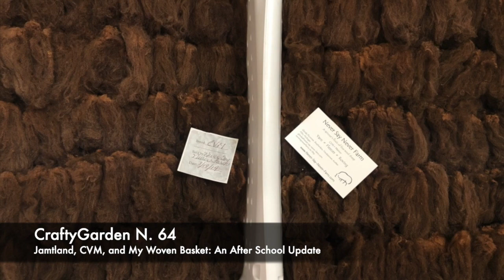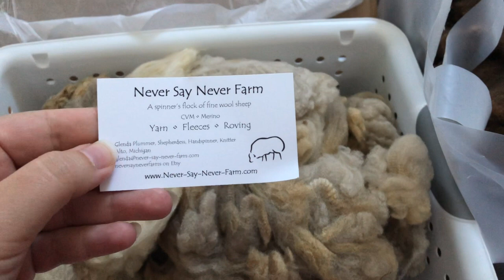Jamtland, CVM, & My Woven Basket: An After School Update! CraftyGarden N. 64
Welcome to CraftyGarden and a little after school update!

Jamtland Wool and Black Alpaca from Sweden
Shetland colorwork project update
Basket weaving kit- almost finished!
CVM from Never Say Never Farm on Etsy
Playing around with designing a winter hat
Entertainment/Chit Chat
Videos of the CVM wool before it became batts

Find me on:
Ravelry as CraftyGardenSews
          Group: Crafty Garden Podcast

for the podcast - CraftyGardenPodcast
personal - Craftygardensews